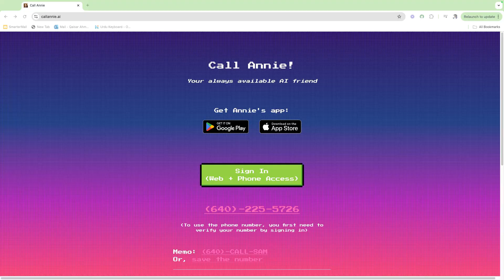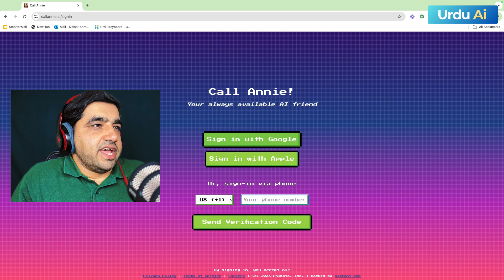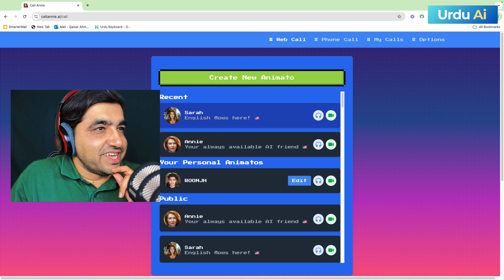Learn English with AI | UrduAI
اے آئی کی مدد سے کیسے آپ انگریزی زبان میں عبور حاصل کرسکتے ہیں۔ CallAnnie

آپ ہمارے فری اردو گائیڈز ہماری ویب سائٹ یا  وٹز ایپ نمبر پر میسج کر کے حاصل کرسکتے ہیں۔

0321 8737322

یہ ویڈیو وانگ لیب آف انویشن اور اردو اے آئی کی طرف سے سادہ الفاظ میں عام لوگوں کو مصنوعی ذہانت کے سمجھانے کے لئے بنائی گئی ہے۔

ہمارا ویژن مصنوعی ذہانت یا اے آئی کو سب لوگوں کے لئے ممکن بنانا ہے۔

آپ ہمارے کام کے بارے میں مزید یہاں جان سکتے ہیں۔

ہمارا وٹز ایپ نمبر ۔

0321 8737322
شکریہ

Wang.org.pk